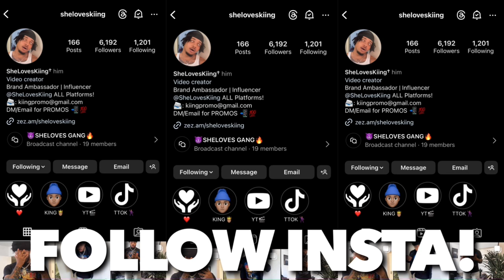UNBOXING VERSACE CHAIN REACTION “BLACK/MULTICOLOR” | REVIEW 🐍🔥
THE KING.🤴🏽
YOUR FAVORITE YOUTUBER ON THE RISE.
THE NOKE’s GREATEST. •StarCityBoy🌟

Let Me Kno What Y'all Want To See... All Video Ideas Taken Into Consideration💫

"Every Level Has A Struggle, Keep Going Up Though"|| •ForeverHUMBLED🙇🏽‍♂️ KING KINGreacts